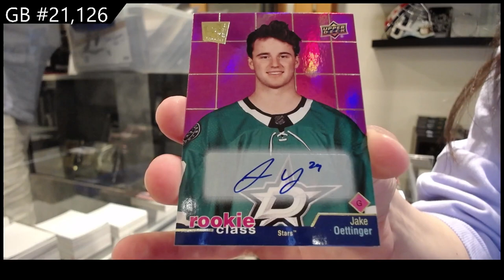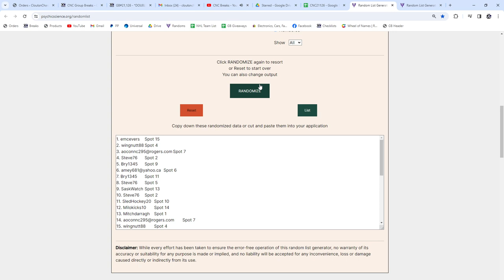2020-21 Upper Deck Extended Hockey 2 Box Break - CNC GB #21,126